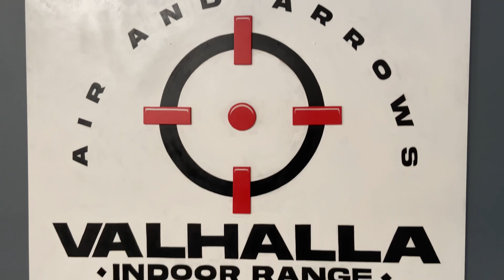AfterMovie | 1ERA SESIÓN DE FORCE ON FORCE EN VALHALLA INDOOR RANGE [GDL MX]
El contenido y el equipo mostrado en este canal se apega al artículo N.10 de la constitución política de  los Estados Unidos Mexicanos, así como el N.9 y N.10 de la Ley Federal de Armas de Fuego y Explosivos, así como de la segunda enmienda de los Estados Unidos de Norteamérica.

NO VENDEMOS ARMAS DE FUEGO. El objetivo de este canal es simplemente informativo.